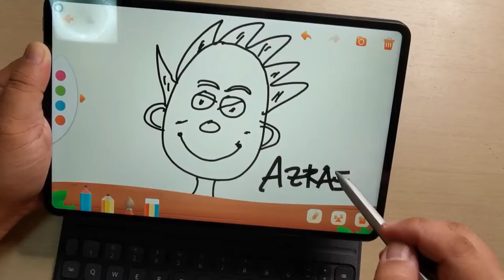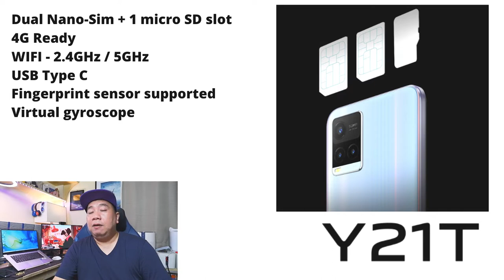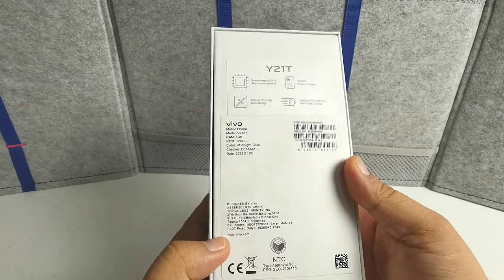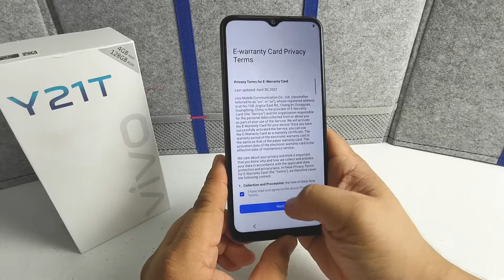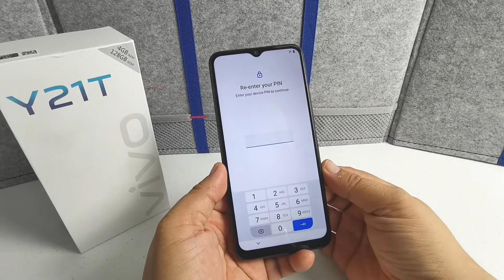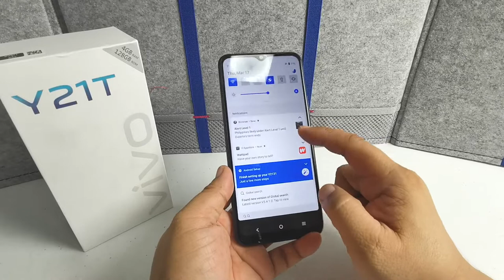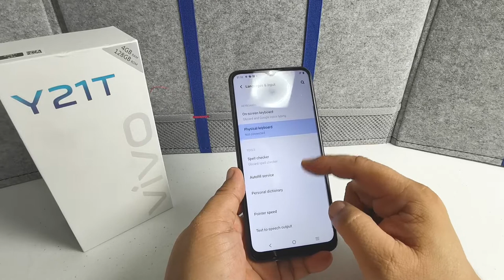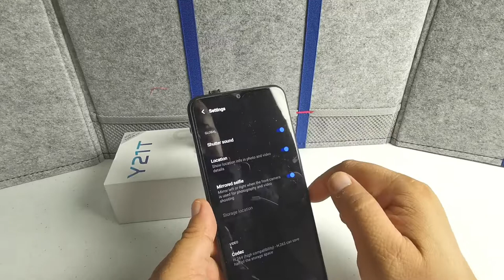VIVO Y21T- UNBOXING, SET UP AND HANDS ON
FILMED USING FUJIFILM X-T200 + DEITY D3 PRO